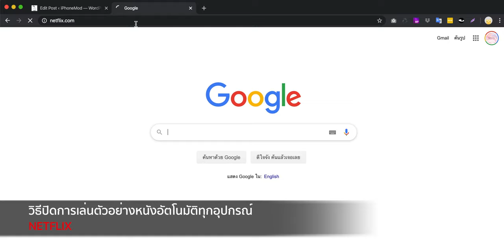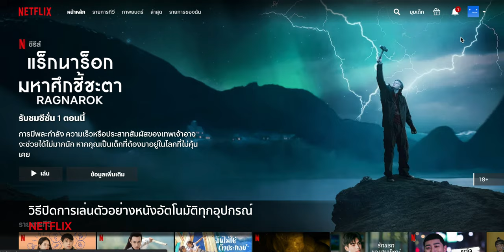ปิดการเล่นตัวอย่างหนัง Netflix เวลาเลื่อนผ่าน ทำอย่างไร?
เวลาที่เราเลื่อนเพื่อเลือกภาพยนตร์หรือซีรีส์ในแอป Netflix เราจะเห็นตัวอย่างหนังที่เล่นวิดีโออัตโนมัติ ซึ่งบางครั้งอาจจะก่อให้เกิดความรำคาญได้

แนะนำให้ปิดการเล่นวิดีโอบน Netflix ด้วยวิธีง่าย ๆ ตามคลิปดังกล่าว ได้เลย

อ่านรายละเอียดเพิ่มเติม